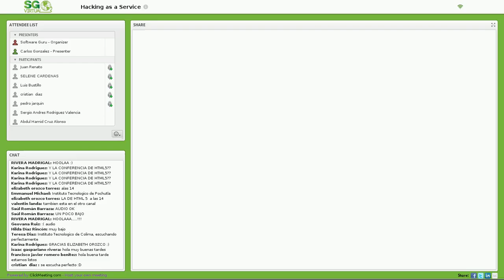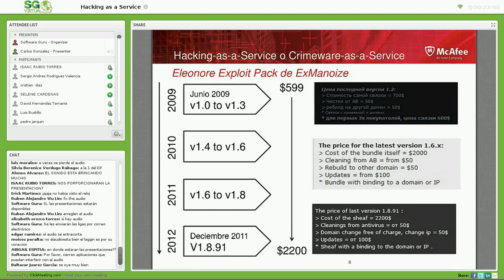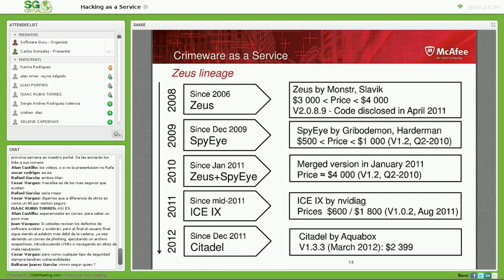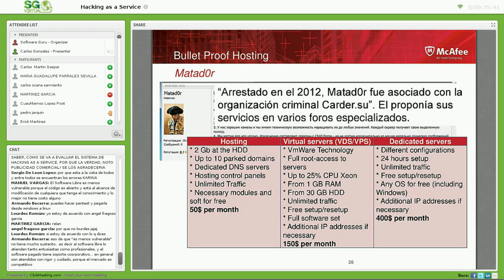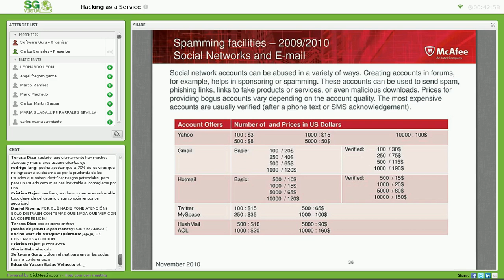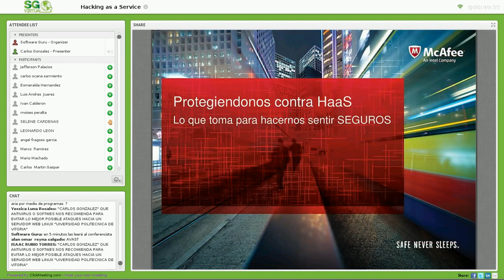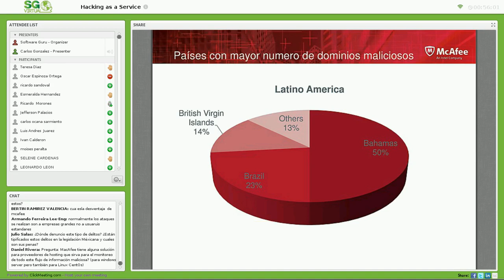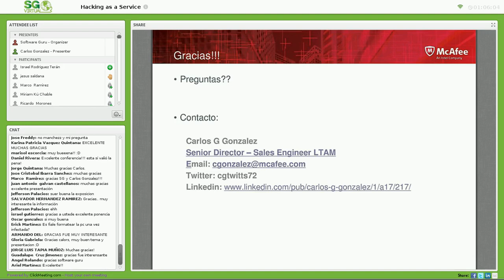Hacking as a Service: La plataforma fraudulenta de mayor crecimiento en la Web 2.0.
Dejar la red vulnerable ante los ataques informáticos puede ser catastrófico, pero aprender como los hackers analizan y definen sus objetivos para contrarrestar sus técnicas avanzadas y metodologías de intrusión, puede ser el principal diferencial de defensa de la seguridad en la web. Escuche el impresionante recorrido que Carlos González presentará sobre la evolución del hacktivismo, sus nuevos blancos de ataque, formas de operación, la diversificación del malware y la interconectividad móvil de la seguridad híbrida de la red.